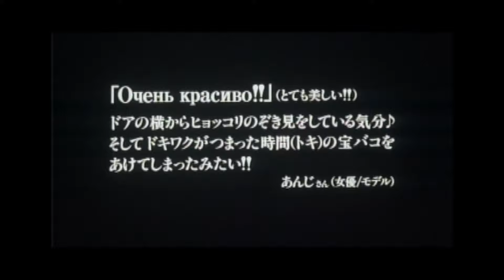ソクーロフ特集2018‹ソクーロフを発見する ｢権力の４部作｣＋傑作選›予告編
‹ソクーロフを発見する　｢権力の４部作｣＋傑作選›
3/17(土)～4/13(金)  渋谷 シアター・イメージフォーラムにて開催！

現在も世界映画の最前線で制作を続けるソクーロフの代表作全14作品を特集上映。レーニン・ヒトラー・ヒロヒト・ファウストをそれぞれモチーフに制作された「権力の４部作」も日本で初めて一挙に上映！

●上映予定作品
│A│モレク神
1999│露・独│カラー│108分│配給：ラピュタ阿佐ヶ谷
カンヌ国際映画祭脚本賞
▶︎ベルヒテスガルテンの山荘でのヒトラー、エヴァ、側近たち…。モレク神とは、子どもを人身御供にさせた古代セム族の信仰に由来する神の名で、旧約聖書では悲惨な災いや戦火の象徴

│B│牡牛座  レーニンの肖像
2001│露│カラー│94分│配給：パンドラ
ニカ賞最優秀監督賞 他多数
▶︎最初の脳梗塞の発作による療養中のレーニン。看病する妻と妹、権力掌握を目前にして喜色満面たるスターリン、監視する兵士など周辺の人々…

│C│太陽
2005│露・伊・瑞・仏│カラー│115分
配給：The Works International
サンクトペテルブルグ国際映画祭グランプリ
▶︎昭和天皇裕仁が、第二次世界大戦の敗戦直前の御前会議から、占領軍の総司令官マッカーサーと会見し、人間宣言を決断するまでを描いた「権力の４部作」第３作。神と崇められた天皇が、人間として歩み始めようとしていた瞬間を、慈しみを込めて繊細に描き出した傑作

│D│ファウスト
2011│露│カラー│140分│配給：セテラ・インターナショナル
ヴェネツィア国際映画祭金獅子賞
▶︎ソクーロフが『モレク神』『牡牛座』『太陽』に続く「権力の四部作」最終章としてドイツの文豪ゲーテの代表作を映画した本作は、２０１１年のヴェネチア国際映画祭で最高賞の金獅子賞を受賞。悪魔のメフィストを高利貸しとして１９世紀的な世界を現代社会に敷衍させ、日本でもヒットを記録した

│E│孤独な声
1978=1987│ソ連│カラー│86分│配給：パンドラ
ロカルノ国際映画祭銅豹賞
▶︎ニキータとリューバの愛の物語。タルコフスキーの擁護にもかかわらず上映禁止に。ひたすらコンクリートをこねる労働者、貧しい市民生活の描写などが、当局のカンに触ったのだろうか…

│F│日陽はしづかに発酵し…
1988│ソ連│カラー│138分│配給：パンドラ
ベルリン国際映画祭OCIC賞 他多数
▶︎中央アジアの荒涼としたウラン採掘坑跡地を舞台に、ロシアと中央アジアの青年の交流を軸に、スターリンの強制移住に端を発した民族問題、イスラム教とキリスト教古儀式派との関係、核開発による自然破壊など、複雑なロシア現代史が隠喩のように込められている傑作！

│G│セカンド・サークル
1990│露│カラー│93分│配給：パンドラ
ロッテルダム国際映画祭FIPRESCI賞
▶︎父親の死で帰省した息子。入れ替わり立ち替わり訪れる役人や医者は一様に機械的で融通がきかない…。監督は完成当時、「この映画は今のソ連（崩壊直前）を象徴する」と

│H│静かなる一頁
1993│露・独│モノクロ＋カラー│77分│配給：パンドラ
ストックホルム映画祭最優秀撮影賞
▶︎ＳＦ的ともいえる要素を加えてロシア文学の傑作「罪と罰」を大胆に解釈！

│I│痛ましき無関心
1983│ソ連│カラー│96分│配給：パンドラ
モスクワ国際映画祭FIPRESCI賞
▶︎舞台は第一次世界大戦中のイギリス。上空にドイツの爆撃機が飛来する厳しい社会情勢とは無関係に、ショットヴァー船長と娘夫婦とその友人たちは、恋愛ゲームに興じていた。記録挿入など、斬新な手法が用いられている。本作もソビエト時代は上映禁止だった

│J│精神の声
1995│露・独・日（パンドラ）│カラー│328分│配給：パンドラ
ロカルノ映画祭ソニー賞
▶︎旧ソ連のタジキスタンでの内戦に派兵されたロシア軍兵士たちを撮った金字塔的作品。映画に登場する兵士全員が戦闘で死去している

│K│エルミタージュ幻想
2002│露・独・日(NHK)│カラー│96分 │配給：パンドラ
トロント国際映画祭最優秀造形賞 他多数
▶︎美術品が陳列されたままのエルミタージュ美術館（世界最大所蔵品数300万点以上）内部を使い、ロシア近・現代300年間の歴史を、映画史上初の90分全篇ワンカットの手法で描いた映画史上最も贅沢な作品！世界的に大ヒット！！

│L│チェチェンへ
アレクサンドラの旅
2007│露・仏│カラー│92分│配給：パンドラ
ロシア映画批評家協会賞最優秀女優賞 他多数
▶︎チェチェンのロシア軍基地に赴任中の孫に会いに行くアレクサンドラが見たものとは…。主演のビシネフスカヤは、チェリスト、ロストロポーヴィチ夫人で、撮影当時80歳の世界的オペラ歌手！

│M│フランコフォニア　ルーヴルの記憶
2015│仏・独・蘭│モノクロ＋カラー│88分
▶︎ドイツ軍のパリ侵攻に際してのルーヴル収蔵作品の疎開、戦争の略奪品でルーヴルを埋めたナポレオン一世といった歴史と現在を往還し、12世紀から現在に至るまでのルーヴル美術館の記憶を紡ぐ、芸術と戦争の歴史を紐解くエッセイ・フィルム。ソクーロフ現時点での最新作

│N│ストーン／クリミアの亡霊
1992│露│カラー│88分│配給：パンドラ
▶︎夜、誰もいないはずのチェーホフ館に人影が…。番人の青年が覗くとチェーホフが服を着たまま水を浴びている！蘇ったチェーホフとこの青年との交流がモノクロの映像と神秘的な音響で幻想的に描かれる

アレクサンドル・ソクーロフ
▶︎1951年シベリア生まれ。昭和天皇をイッセー尾形が演じた『太陽』（2006）で、一躍日本でも知られたロシアを代表する監督。第一回監督作『孤独な声』（1978）はロカルノ映画祭銅豹賞、『ボヴァリー夫人』（1989）はモントリオール世界映画祭国際批評家連盟賞、権力の4部作中の『モレク神』（1999）でカンヌ国際映画祭脚本賞、『エルミタージュ幻想』（2002）で90分ワンカット撮影に成功し、『ファウスト』（2011）でヴェネツィア国際映画祭金獅子賞受賞と、世界の映画人に注目される監督である。映像と音、音楽、役者が一体となり、一幅の絵画を描くように構成される作風は映画界のみならず、芸術や文学を始め広い分野で評価が高いが、ソ連時代の全作品は公開禁止だった。

企画：シアター・イメージフォーラム
協力：キノフィルムズ／木下グループ、セテラ・インターナショナル、ラピュタ阿佐谷、パンドラ